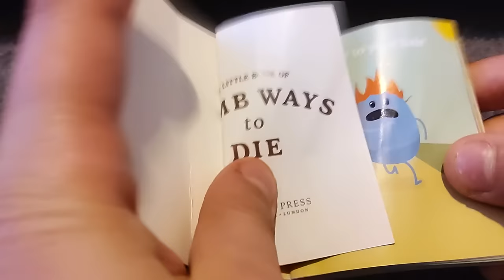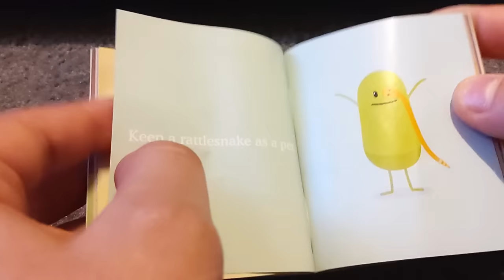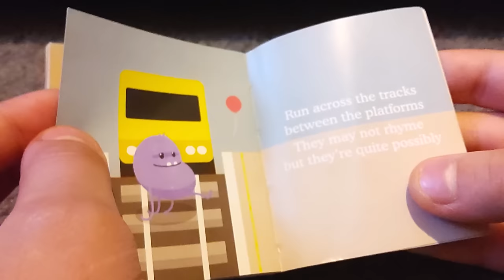Dumb ways to Die The Little Book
I thought I would showcase this little book One of the more rare books from the Dumb Ways collection.

Btw thanks for all the views